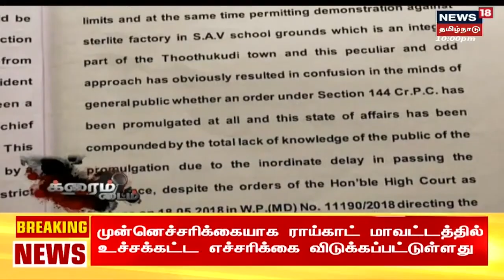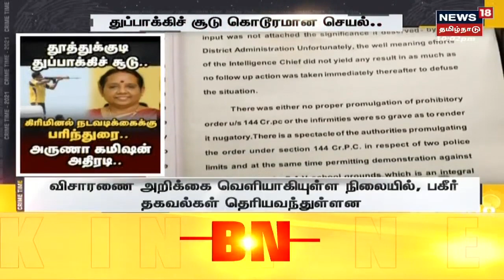Crime Time | தூத்துக்குடி துப்பாக்கி சூடு சம்பவம் கொடூரமானது - அருணா ஜெகதீசன் ஆணையம் | Thoothukudi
க்ரைம் டைம் | தூத்துக்குடி துப்பாக்கிச் சூடு சம்பவத்திற்கு 18 காவல் அதிகாரிகளே பொறுப்பு என்று நீதிபதி அருணா ஜெகதீசன் ஆணையம் கூறியுள்ளது. அவர்கள் மீது கிரிமினல் நடவடிக்கை எடுக்க வேண்டும் என்றும் ஆணையம் பரிந்துரைத்துள்ளது. இது குறித்த கூடுதல் தகவல்களை தருகிறது நியூஸ்18 தமிழ்நாடு க்ரைம் டைம் | Thoothukudi | SterliteProtest CrimeTime க்ரைம்டைம் News18TamilNadu TamilNews n18oc_tamil-nadu

Thu Aug 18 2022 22:39:09